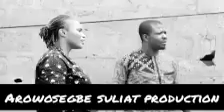August Visitor, by Arowosegbe Suliat